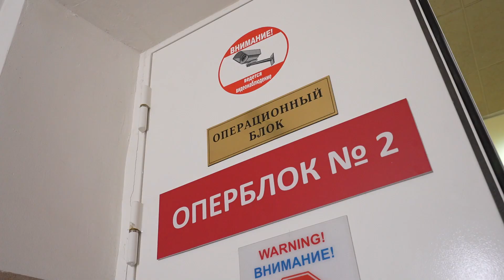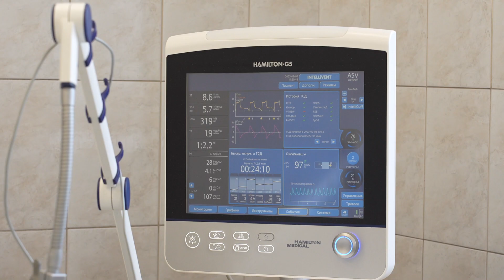Врачи Университетской клиники ПИМУ спасли жизнь пациентке с переломом проксимального отдела бедра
Клара Гуляева упала с дивана у себя дома в конце августа. По прибытии в Университетскую клинику Приволжского исследовательского медицинского университета, она находилась в тяжёлом состоянии и не могла даже присесть. Врачи клиники экстренно обследовали её и провели операцию по фиксации костных отломков малоинвазивным методом: с использованием интрамедуллярного стержня через небольшие разрезы на коже. Это позволило достичь хорошей репозиции в области перелома.